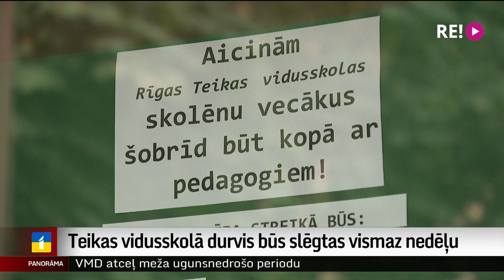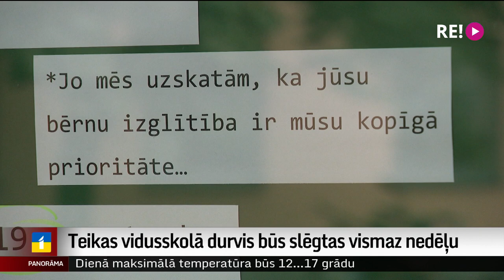Teikas vidusskolā durvis būs slēgtas vismaz nedēļu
Kā rīkoties to bērnu vecākiem, kuru bērnudārzos vai skolās streika dēļ mācības nākamnedēļ nenotiks? Tas satrauc daudzus. Un tomēr streika ideja ir radīt neērtības, līdz ar to bērnu pieskatīšana ne bērnudārzos, ne skolās, kur izlems streikot viss kolektīvs, netiks nodrošināta. Vismaz nedēļu streikos arī visi Teikas vidusskolas mācībspēki. Vairāk – Vitas Anstrates sižetā.